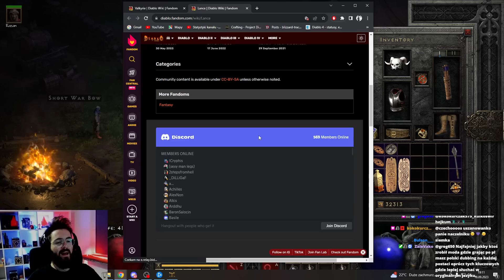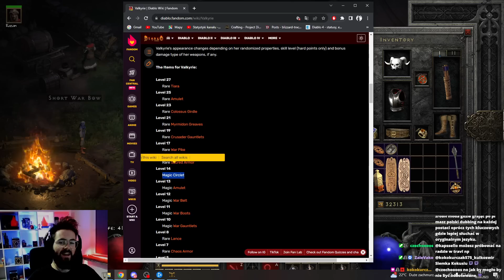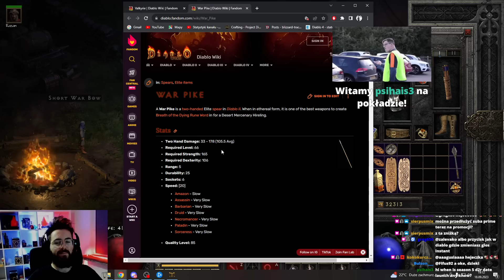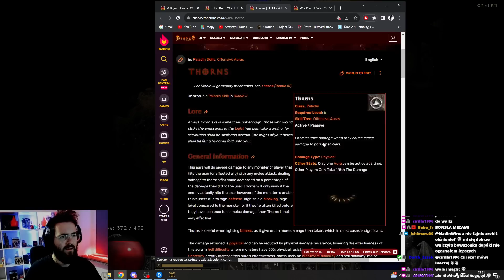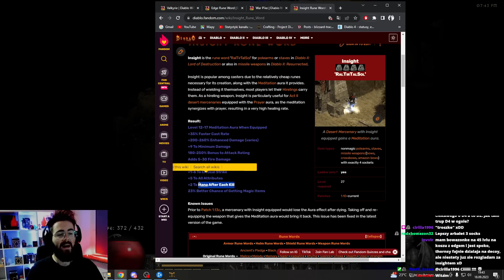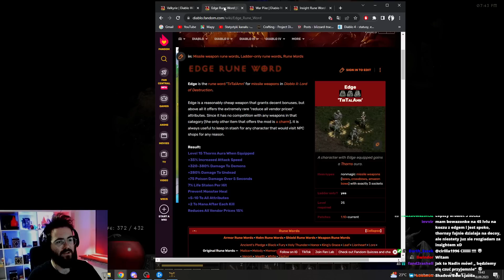#9 BOWAZONKA FIZYCZNA - JAK GRAĆ OD ZERA DO HELLA! *PORADNIK W PRAKTYCE* DIABLO 2: RESURRECTED